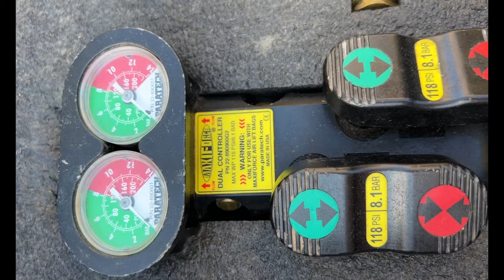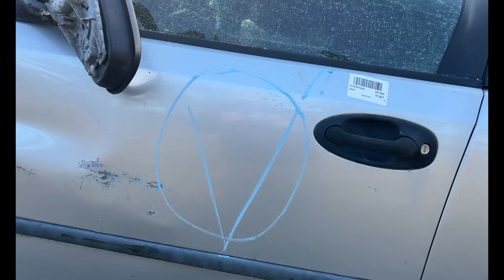Defense CBRN Reaction Force Trains to Support America on its Worst Day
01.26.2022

FORT STEWART, Ga. (Jan. 25, 2022) U.S. Army Soldiers assigned to the 92nd Engineer Battalion, 21st Chemical Company, and 602nd Medical Company (Area Support) conduct technical search and rescue operations, decontaminate simulated casualties and treat their injuries after rescuing them from a rubble pile in an area with chemical, biological, radiological or nuclear contamination during exercise Sudden Response 22 on Fort Stewart, Georgia, Jan. 25, 2022. Military units comprising the Defense CBRN Response Force (DCRF) participated in Exercise Sudden Response January 21-27, 2022 near Joint Base Lewis McChord, Washington, Fort Stewart, Georgia, Fort Bragg, North Carolina, and at Joint Base Langley-Eustis, Virginia. Teams from Task Force (TF) Aviation, TF Logistics, TF Medical and TF Operations, rehearsed force and equipment employment, life- saving operations and web-based collaborative tools to ensure their ability to execute the Defense Support of Civil Authority (DSCA) mission they assumed June 1, 2021. The DCRF consists of about 5,200 personnel from military units located throughout the nation who come together to help fellow Americans in the event of a catastrophic crisis response. (U.S. Navy video by Mass Communication Specialist 1st Class Michael H. Lehman)

Film Credits: Video by Petty Officer 1st Class Michael Lehman
Joint Task Force Civil Support